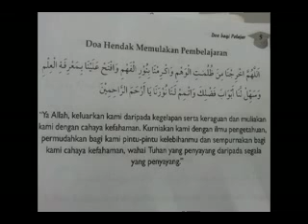Doa Hendak Memulakan Pelajaran by Idris Shamsuddin